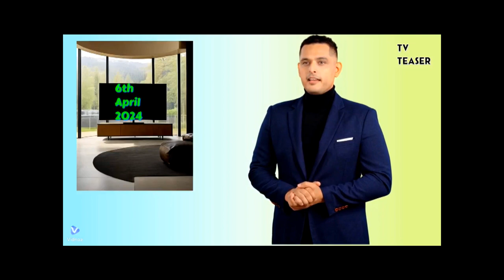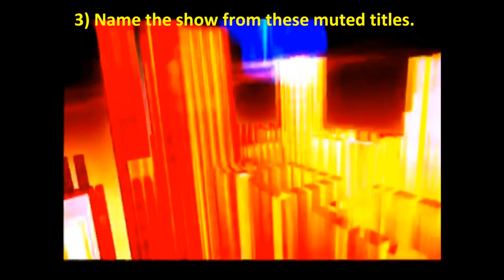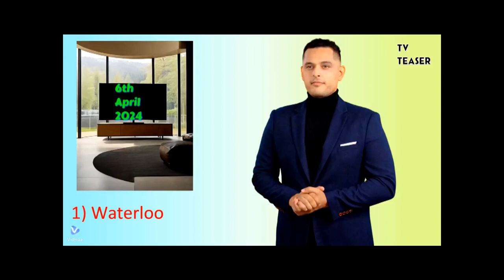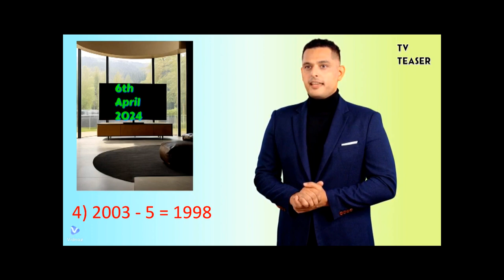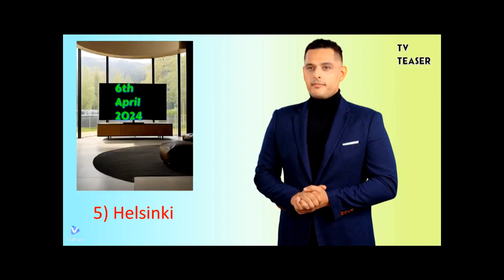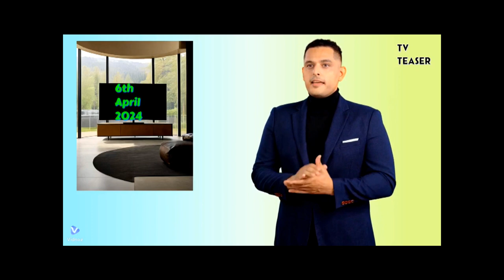TV Teaser Eurovision Song Contest & Music Special!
Test your wits with the ultimate TV quiz - the TV Teaser is packed with classic clips, TV trivia, puzzles and questions.

It's our first weekend on the TV Teaser and today we are marking the 50th anniversary of a famous Swedish triumph - let's just hope you don't meet your Waterloo!

Calling all Telly Addicts! Are you ready for Britain's Brightest New TV Quiz? Crammed with classic clips, puzzles and trivia!

Join one of our 3 hosts live at 7pm every day in April to put your knowledge to the test through 6 varied rounds from our Classic Clip through to the quickfire Channel Hopping. Pit your wits against our daily anagram and TV Sum rounds! Will you pay attention in Observation and how easy is it to name a show once the theme tune has been removed - find out in our TV Titles round.

Let us know your score in the comments - and any memories of the shows we have covered today and remember to come back at the same time tomorrow to try and beat your score or do as well!

All episodes will also be available on the channel so you can catch up.